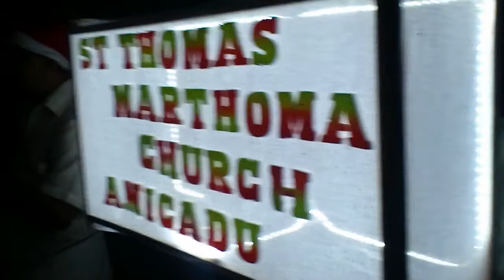St.Thomas Marthoma Church ,Nooroommavu ( Night Carol 2013-20.12.2013)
Day 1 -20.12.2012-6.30 to 12.15 am

Nooroommavu ,Chakanampoyka & Koluthukal kavala Bhagam